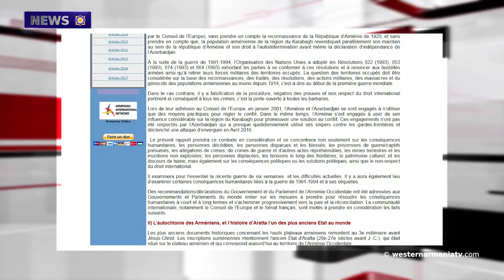Historical and cultural monuments of Western Armenia - St. Astvatsatsin Church in Karin.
1. The people of Artsakh will not accept any documents on autonomy within Azerbaijan. Ombudsman.
2. From unpublished memoirs of the Prime Minister of the Caucasian Armenian Republic Alexander Khatisyan: "they needed Karabakh-Zangezur".
3.  Neutrality of France and the Artsakh War.
4. What agreements were reached following the results of the trilateral meeting in Brussels? Some details by Charles Michel.
5. Historical and cultural monuments of Western Armenia - St. Astvatsatsin Church in Karin.
6. An attempt of provocation was made during the festival in Tigranakert of Western Armenia.
7. Artur Tovmasyan visited the operational headquarters of the Government of the Republic of Artsakh in Armenia.
8. A cultural event "Artsakh, the country of Armenia" was organized in Stepanakert.